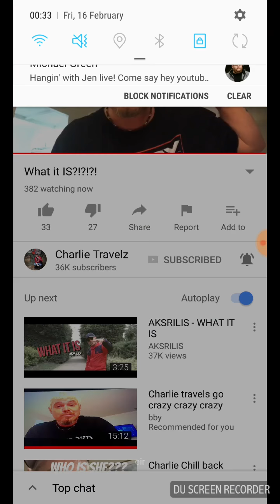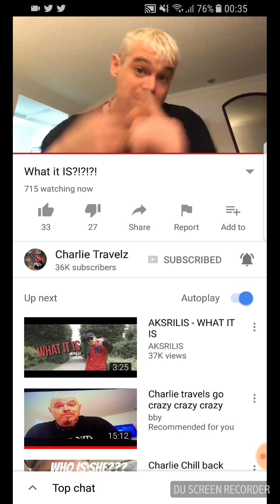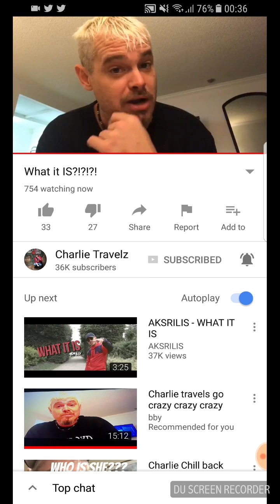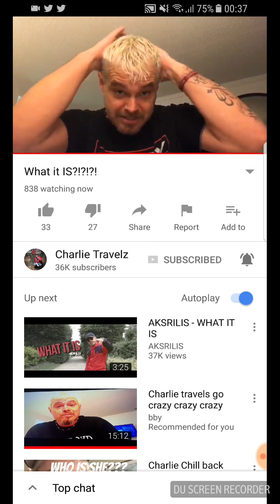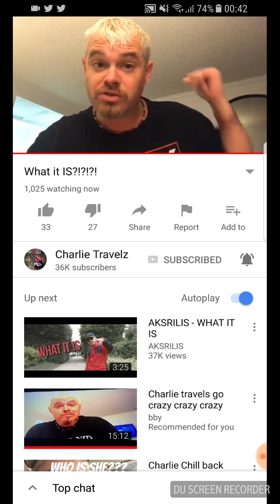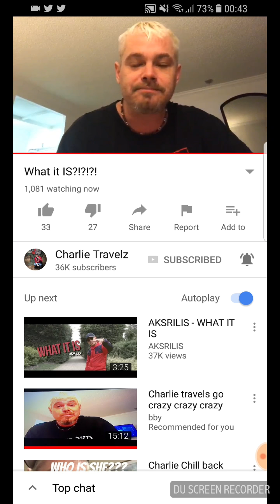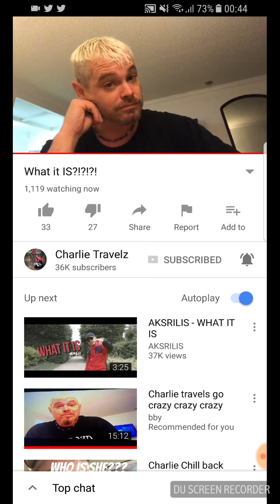Charlie Travelz live stream part 1 February 15th